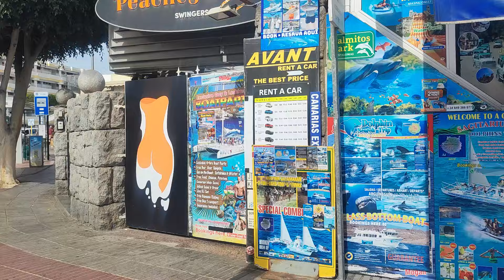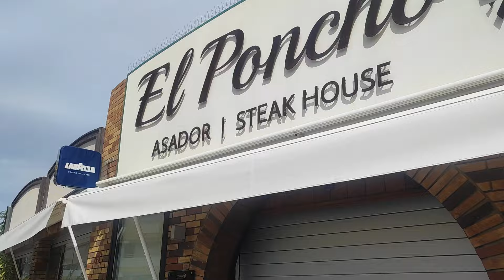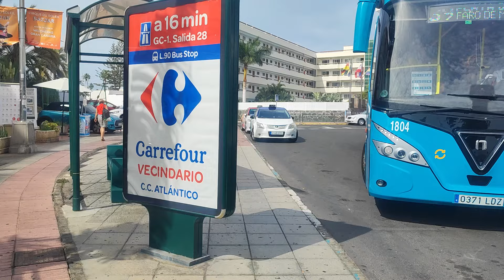🚨🏳️‍🌈PLAYA DEL INGLES.. (Calima and a lot of Heat) Winter Pride Days. November 8, 2024